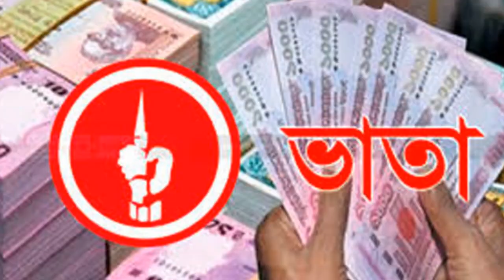Bangla News 20 november 2022 । Bangladesh latest news । Today bd update news । somoy songbad